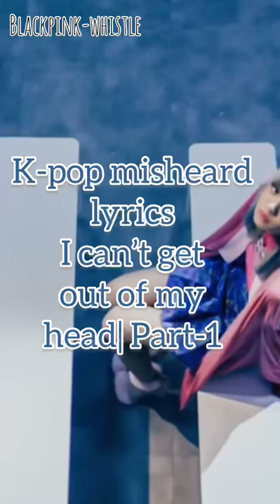K-pop misheard lyrics| Part-1